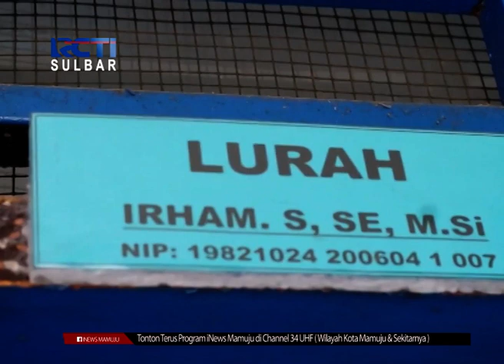Waspada Uang Palsu | Seputar iNews Sulbar | 04-12-2019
Sejumlah pedagang pasar di kabupaten mamuju, sulawesi barat menjadi korban penipuan uang palsu. Masyarakat dihimbau untuk waspada dengan peredaran uang palsu, menjelang natal dan tahun baru.
Kontributor :Busman Rasyid